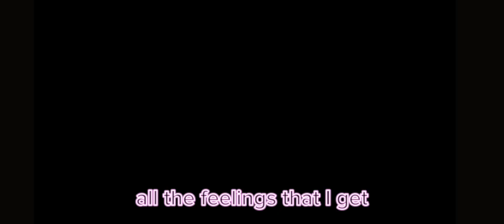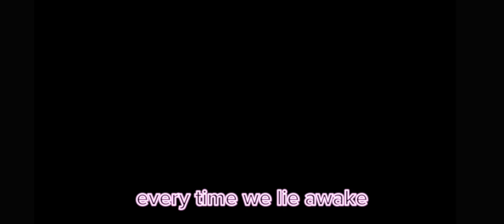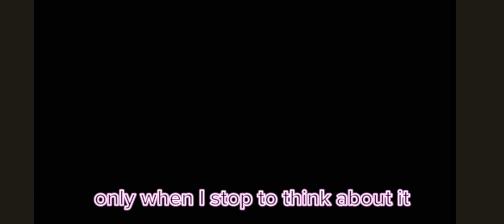I Hate Everything About You GCMV lZander agnstl Jander/Lander agnst?l My AUl